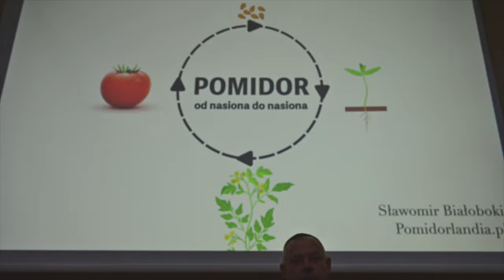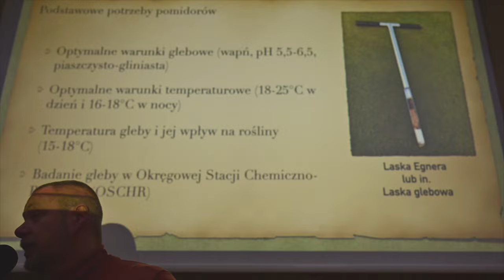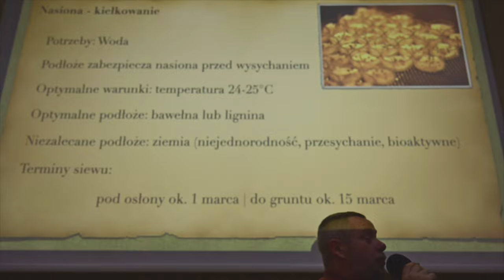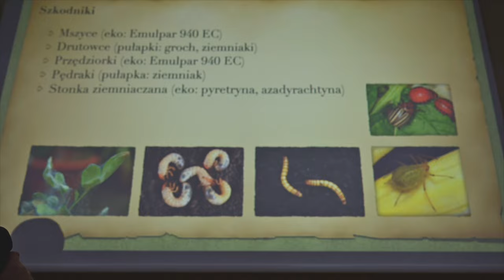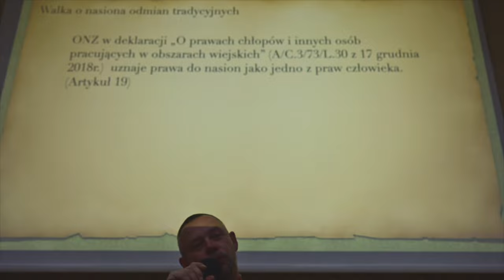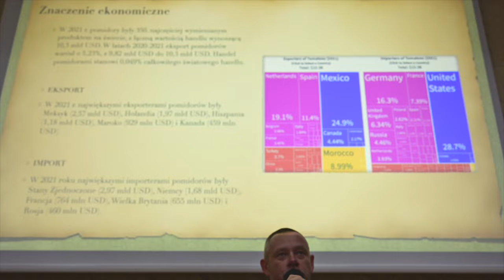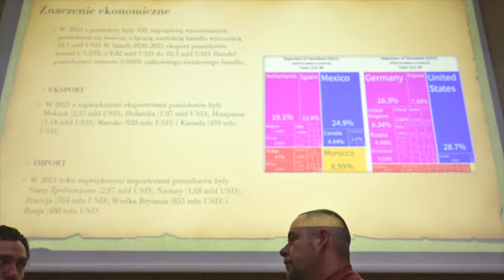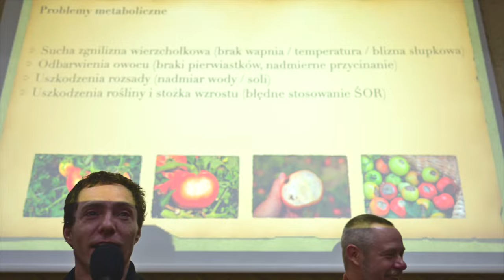Szkolenie dla WM PZD: Pomidory i Papryki - od nasiona do nasiona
Miał być nadawany materiał na żywo, ale z przyczyn niezależnych po prostu się nie udało. Przepraszam. Udało nam się jednak zapisać 2 godziny samej prezentacji. Zapraszam do zadawania pytań i komentowania w komentarzach pod filmem. Dla osób niezaznajomionych z tematem, prezentację prowadzi Sławomir Białoboki z Gospodarstwa Rolnego Białoboki. Gospodarstwo oferuje 600 odmian pomidorów odmian tradycyjnych, co jest jedną z największych kolekcji w Europie.